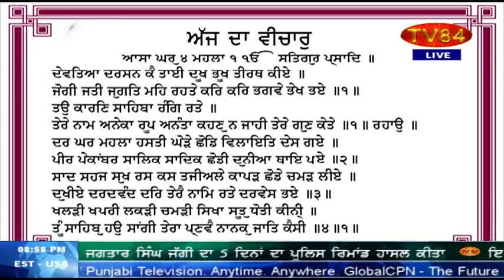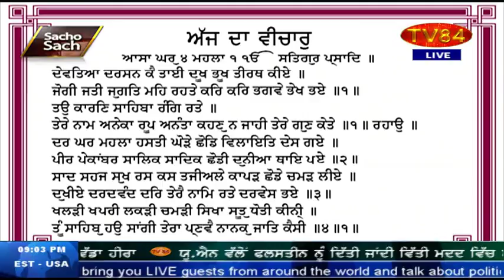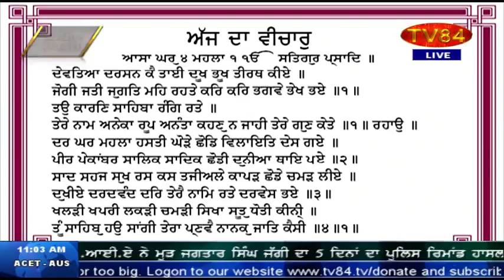SOS 1/17/18 P.3 Dr. Amarjit Singh : Harinder Kaur Malhi MPP, Ont. Canada Appointed Minister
Dr. Amarjit Singh : Harinder Kaur Malhi MPP, Ont. Canada Appointed Minister | Another honor for Sikhs | Harinder Kaur Malhi, MPP Ontario Assembly who moved motion recognizing Nov. 1984 as 'Genocide' inducted as Cabinet Minister in Ontario Govt. (Part.3)
ਸਿੱਖਾਂ ਦਾ ਮਾਣ ਵਧਿਆ | ਓਂਟਾਰੀਓ ਅਸੈਂਬਲੀ ਵਿੱਚ 1984 ਸਿੱਖ ਨਸਲਕੁਸ਼ੀ ਦਾ ਮਤਾ ਪਾਸ ਕਰਵਾਉਣ ਵਾਲੀ ਐਮ.ਪੀ.ਪੀ ਹਰਿੰਦਰ ਕੌਰ ਮਲ੍ਹੀ ਓਂਟਾਰੀਓ ਸਰਕਾਰ ਵਿੱਚ ਕੈਬਿਨੇਟ ਮੰਤਰੀ ਬਣੀ